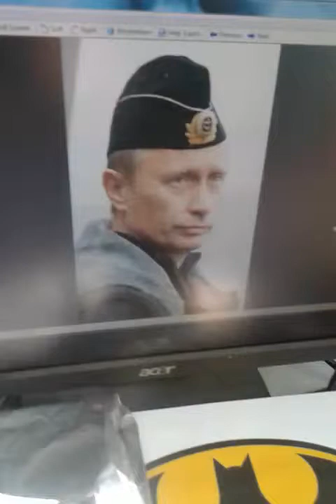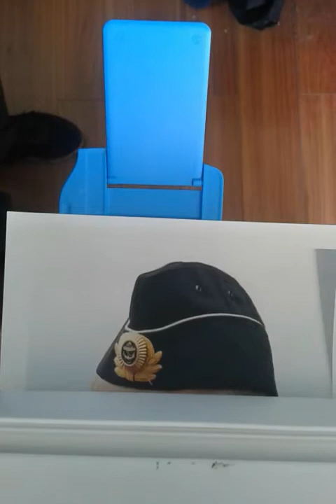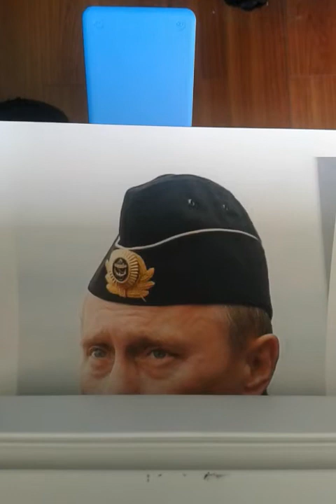Putin's T-shirt 1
Ako želite da podržite rad ovog kanala možete to učiniti putem kupljenih:  - Superhvala,  Stikera,  ili  Članstvom-Pretplata na kanal